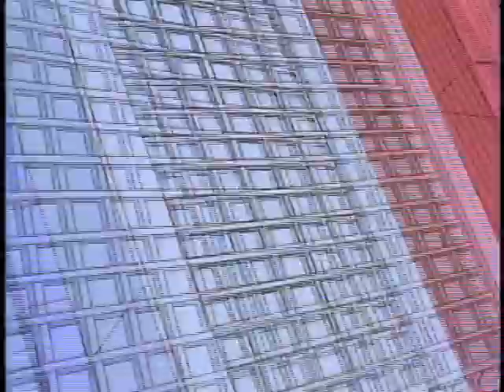Mega Man Episode 23 Brain Bots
He's a Super Fighting Robot He has your power again It's the blue Bomber Its Mega Man! enjoy the Original Series that was loved by fans of all ages.

Hope everyone enjoys this show as much as i have

I would like to thank CAPCOM and all other parties concerned for creating this masterpeace